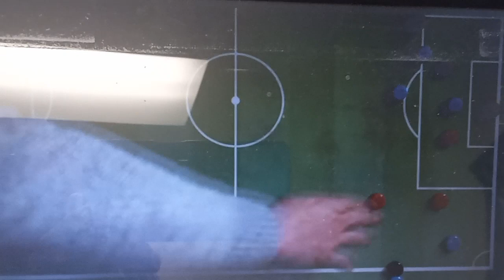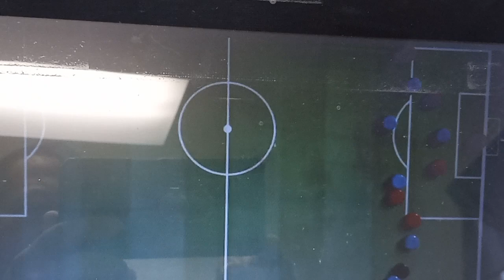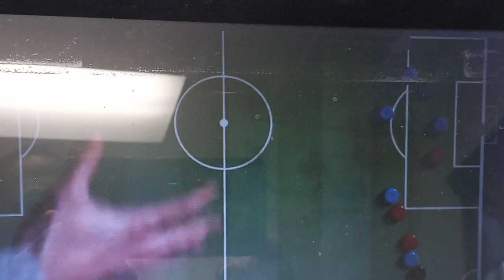opciones de saques de banda para DHS